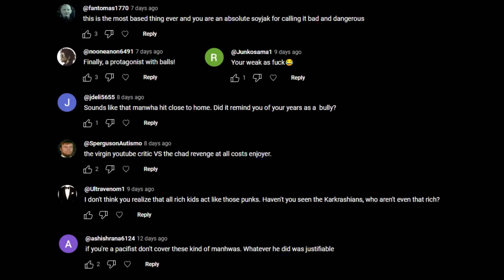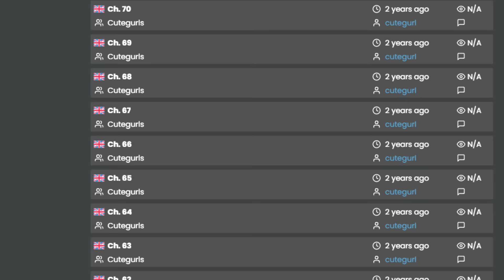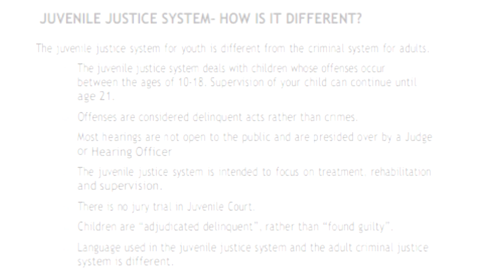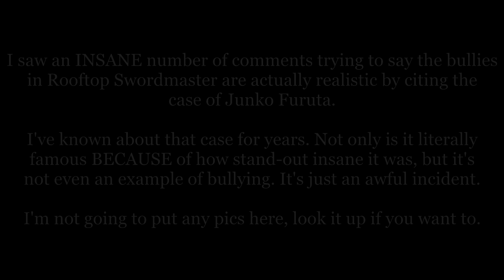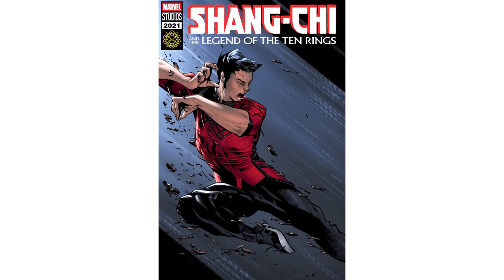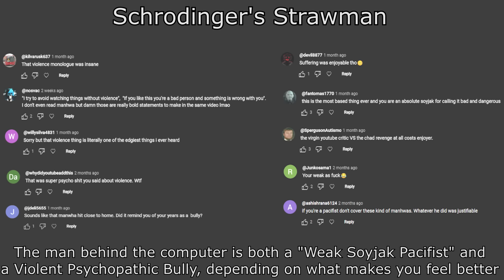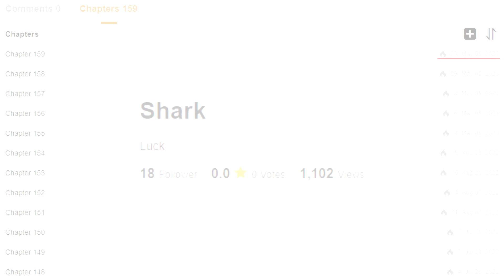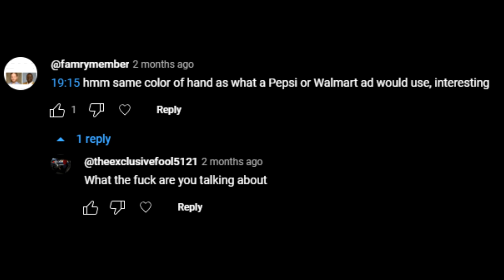The ONLY Good Bully Revenge Manhwa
Special Thanks to LeoEckes

Montage Music:
"JAY Z REMIX" by Montana of 300
"Pull It Pull Up" by SBN3
"PUMPED UP KEITH" by Keith Ape
"You Gonna Die" by Kalou
"Ninjutsu" by MasterOrbit
"Overthink" by Matt Solace
"TOXIC" by 2Tones
Outro: "Document 78" by Zechnique

00:00 Intro
02:32 Part 1, Diving In
08:02 Part 2, Prison Life
12:06 Part 3, Bully Revenge
18:45 Part 4, Better Yourself
23:49 Part 5, Seokchan's Training
26:29 Part 6, The World Outside Woosol
32:17 Part 7, Survive
41:18 Finale
49:08 Outro & Recommendations